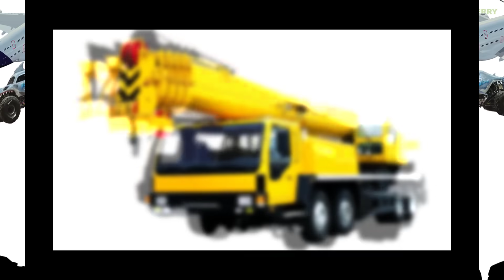Vehicle For Kids | Vehicle Name and Sounds - Dump Truck, Mixer Truck, Fire truck, Bus, Cars, Trucks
Vehicle For Kids | Vehicle Name and Sounds - Dump Truck, Mixer Truck, Fire truck, Bus, Cars, Trucks - Strawberry
Means of transportation are tools, methods, or devices used to move people or goods from one place to another. Means of transportation may include the following types
Flatbed Truck
Ambulance
Fire truck
Helicopter
Cargo jet
Military Fighter Aircraft
Firefighting Aircraft
Jumbo jet
Police car
School bus
Armored Truck
Car Transport Truck
Monster truck
Car
Sport Car
Military Truck
Tank
Off-Road Truck
Tractor
Pickup truck
Motorcycle
Food truck
Double decker bus
Tanker truck
Steam train
Train
Mining Truck
Crane
Dump truck
Garbage truck
Livestock truck
Bus
Excavator

Apprendre les couleurs avec des Excavatrices, des camions et des Balles comptines pour enfants
Fire Truck, Tractor, Excavator, Police & Train Ride On Cars
Excavator, Tractor, Fire Trucks & Police Cars for Kids
Construction Vehicles Show for Kids | Uses of Roadheader & Other Trucks for Children
Colors for Children to Learn with Street Vehicles - Colours for Kids to Learn - Learning Videos
Learn Police Car, Ambulance, Fire Truck Name In English Korean. 중장비, 경찰차, 소방차 구급차 이름